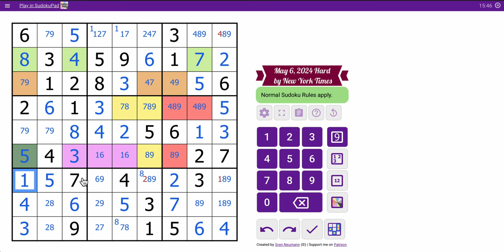Sudoku 2024 05 06 hard